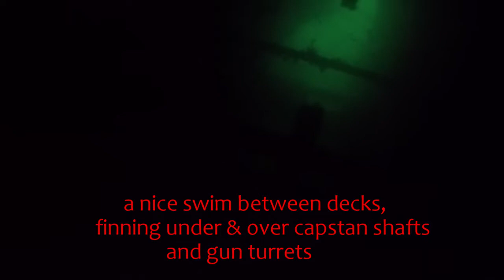SMS Coln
Dive on wreck of SMS Coln in Scapa Flow